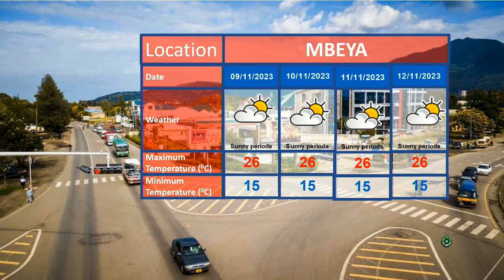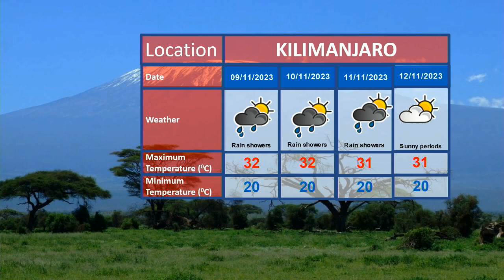WEATHER FORECAST 07 11 2023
Weather forecast for the next 24 hours starting 21:00 of tonight 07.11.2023 is presented to you by Weather Analyst; Amina Saleh.